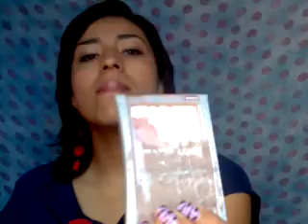❉❉ Mis rubores favoritos ❉❉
Sigo con la serie de mis productos favoritos. Espero que les guste.
Las fotos y nombres de los rubores estan en facebook ; )
Mi cuenta de facebook: Mariana Mkup